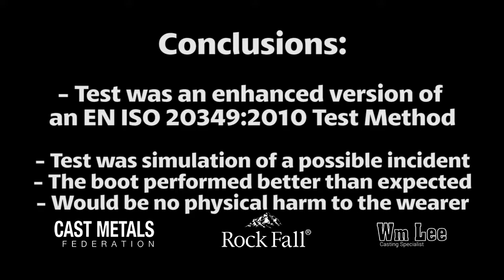Rock Fall Vulcan Foundry Safety Boots | CMF | William Lee | Molten Metal Enhanced Test